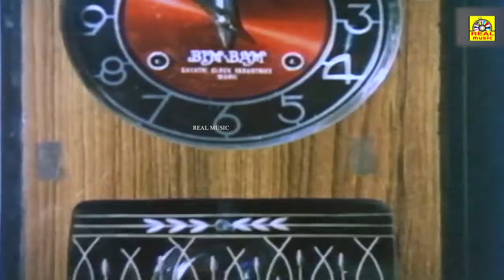Enga Veetu Ramayanam Tamil Movie Scenes | Part 3 | Karthi, S.Ve shekar, Ilavarasi@realentertainment_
Enga Veetu Ramayanam Tamil Movie Scenes | Part 1 | Karthi, S.Ve shekar, Ilavarasi @realentertainment_

© realentertainment✅
அனைவருக்கும் நன்றி...

Hello Viewers..,